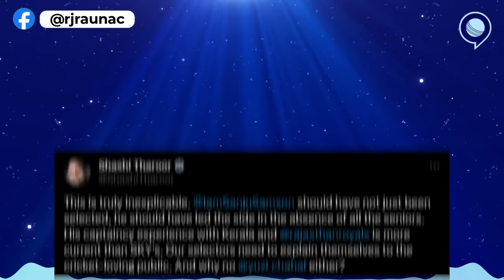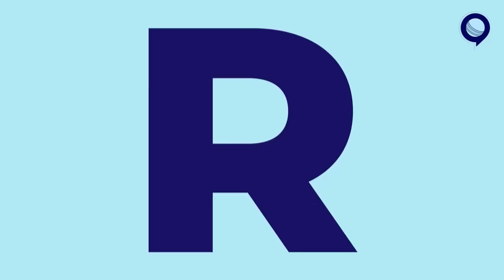आज से शुरू होगी T20 वर्ल्ड कप की तैयारी. लेकिन एक बार फिर गायब संजू सैमसन. | Rj Raunak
My11Circle App Link :
Use my exclusive coupon: RAUNAC23 to get additional 20% extra cash on first deposit"